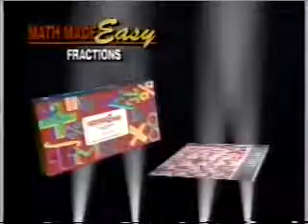5/25/1995 Commercials Part 4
-Dark Shadows Festival (Kathryn Leigh Scott)
-Pond's Skin Smoothing Capsules
-Dow Smart Scrub with Bleach
-Math Made Easy